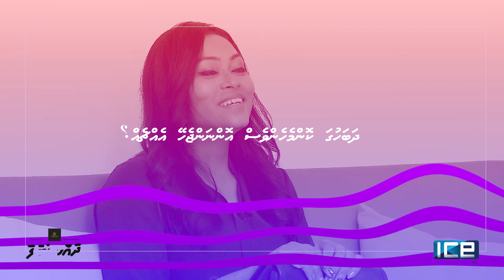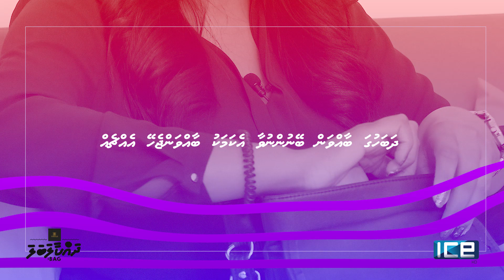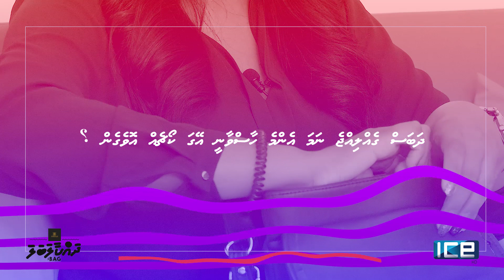Ferrage presents Dhakaalabala: Bag | EP02 - Aishath Rishmy